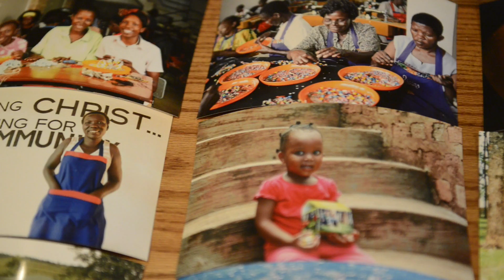The Cottage Cafe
For June's edition of Out of the Way Eats, Rural Missouri travels to The Cottage Cafe in Phillipsburg, where every meal served helps another person eat tomorrow.